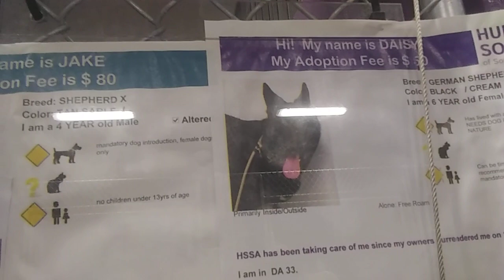HSSAZ shelter Daisy 6y Pet Id 883903 Jake 4y Pet Id 858235 kennel 33 old film 20191123 174733